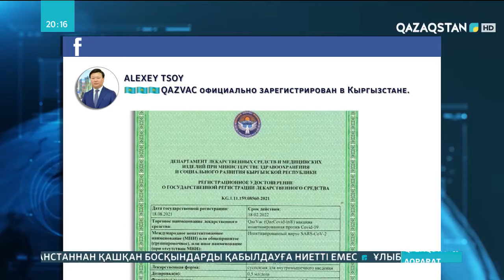QazVac вакцинасы Қырғызстанда ресми түрде тіркелді